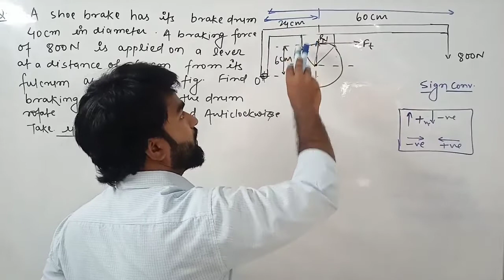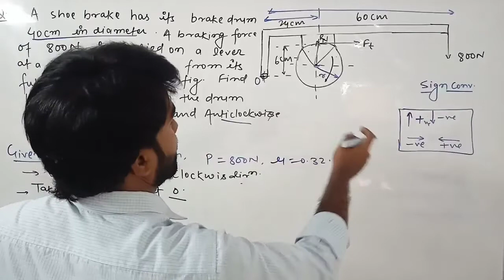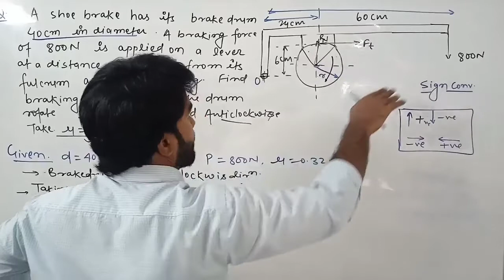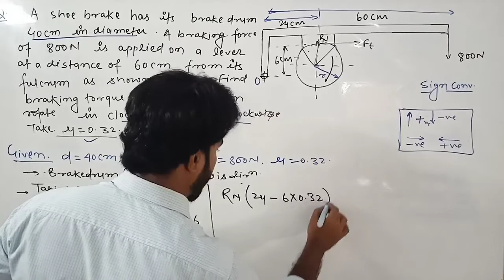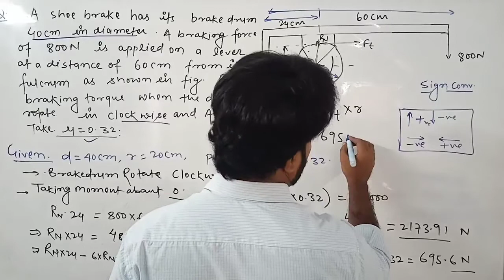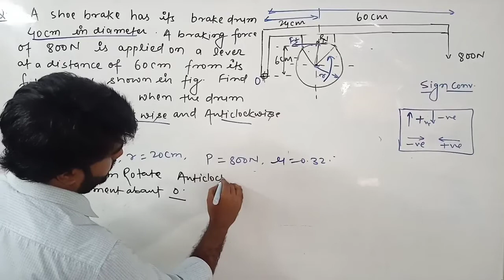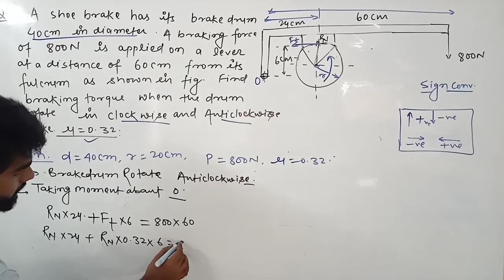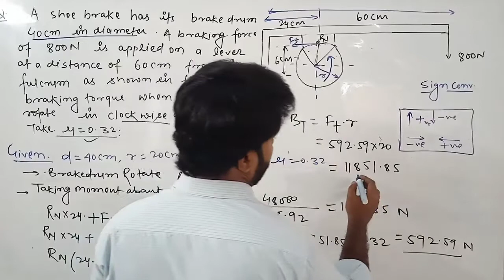Shoe break problem | BRAKES AND DYNAMOMETER L-3 || THEORY OF MACHINE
brakes and dynamometers lecture
internal expanding brake
drum brake working animation
hydraulic brake system animation
hydraulic brakes class 11 physics wallah
braking system in automobile
mechanical brake system
drum brake system
drum brake system
drum brake system in automobile
drum brake in bike
disc brake vs drum brake test
disk brake vs drum brake cycle
drum brakes working animation
disc brake working animation
absorption dynamometer
types of dynamometer
belt transmission dynamometer
belt transmission dynamometer working animation
epicyclic train dynamometer
brake system
hydraulic brake system model
disc brake system
disc brake working in hindi
cycle ka disc brake kaise kaam karta hai
cycle me disc brake kaise kaam karta hai
disk brake cycle under 5000
best cycle under 6000 in india
single shoe brake
simple band brake
band and block brake
double block or shoe brake
differential band brake
disc brake repair
how to repair cycle brake
cycle disc brake install